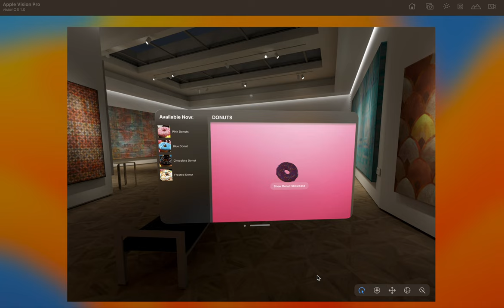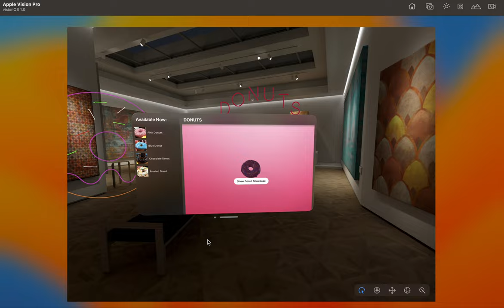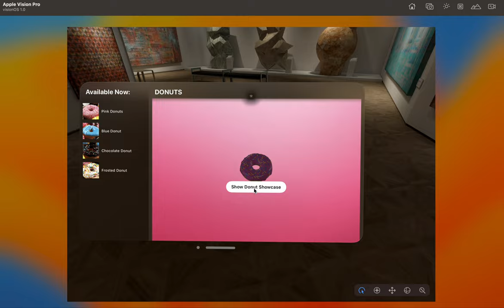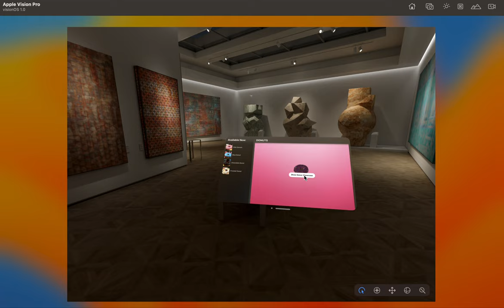Apple Vision Pro Simulator Experiments PT 2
Apple Vision Pro Simulator Experiment PT 2 of our series of experiments to see what we can build with the new Xcode 15 Beta and VisionOS 1.0 Simulator. (I can see future self reading this now... lol) This experiment is a interesting one due to the fact, we are using Native Swift and SwiftUI tools that are currently available, along with pushing the boundaries for 3D Models a bit, and also a interesting fav if you watch closely you will see some physics added for the sprinkles. The sprinkles are 3D models and not using a particle emitter, there were some limits to the in stock particle emitter and it is understandable as to why, but was aiming for a small little mini game with this initially, in fact there is a hidden item and will probably be released in other videos.

So what is so different here? there are several scenes setup in the project, what is interesting is you can swap out scenes and open new windows if you chose to, in this case I wanted to remain in one window and will attempt to update the logic to change scenes. I believe I have enough to handle things I am thinking for the right flow and this is a short walk through and mainly looking for view points and behaviors. Things would behave differently on device but it gives a feel for things.

Post Processing... is something I would like to talk about, it can be done but realistically how would it handle on device? For those that are developing Native iOS think this way "SwiftUI - RealityKit -- ARKit - Metal" in that order, there are some advantages with going the Native route that Game Engine will not fully cover, I won't go into detail here, but Game Engine will have its benefits as well, think about if you wanted to do in app purchase, do you have your account already signed in? or would you like to include apple watch to do somethings for you? What if you shared you headset with someone else could you recognize the Apple Watch as a sign in?

From experimenting with this, have found quite a bit of things that make the VisionPro unlike what you have seen before and there is a lot of power given with the hardware, and there will be some amazing things that come out of it as well and hoping to contribute

The 3D Model worked great for what I was looking for and still this is a work in progress, the experiments here help on another example trying to put together, hopefully PT 3 will have the rest of the experience and if I can clean up the code a bit may place it up on git for people to learn from

There are so many more notes I think I need to do a behind the scenes for it once I can get some time